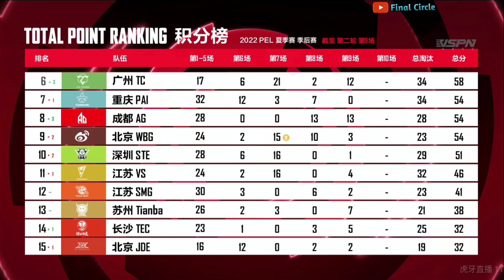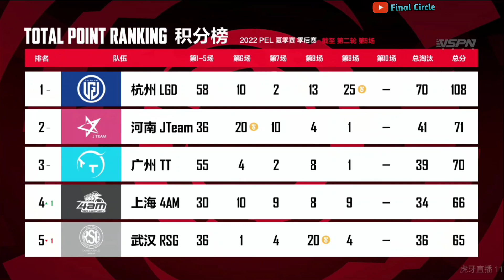LGD - NOVA's Contender for PEL 2022 S2 Grand Finals • LGD PoV